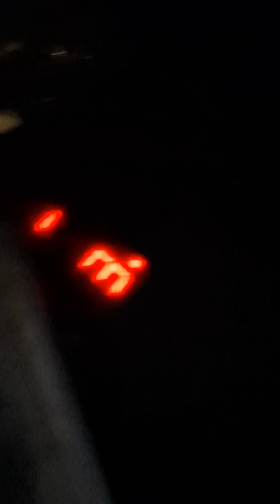Who let bro cook 💀